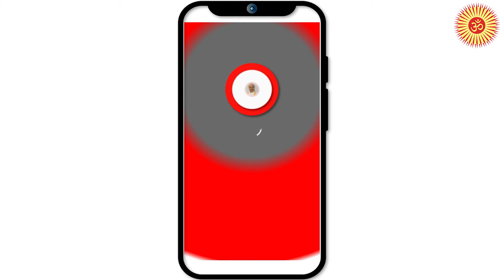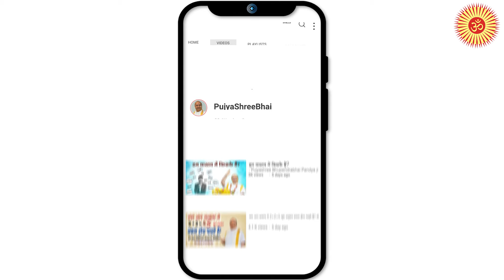राममय भारत ग्रंथ लोकार्पण समारोह : श्रीराम - भारत के प्रेरणा पुरुष Pujyashree Bhupendrabhai Pandyaji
Satkarma Parivar